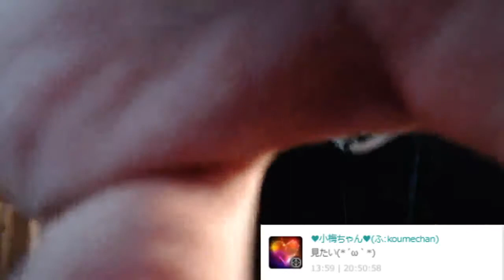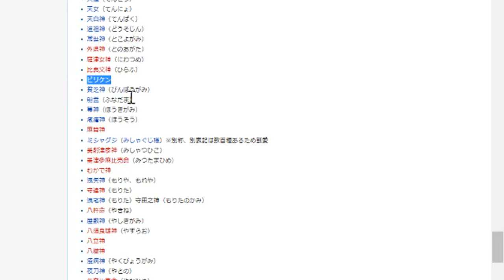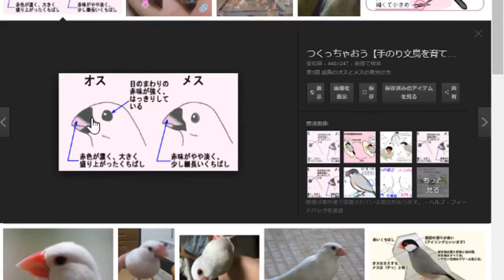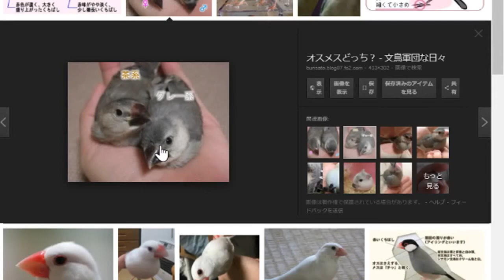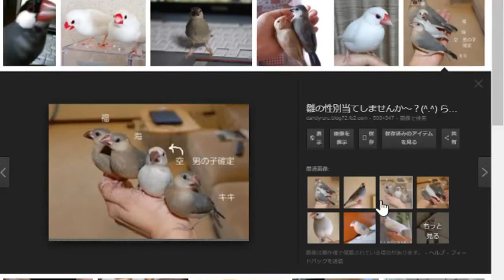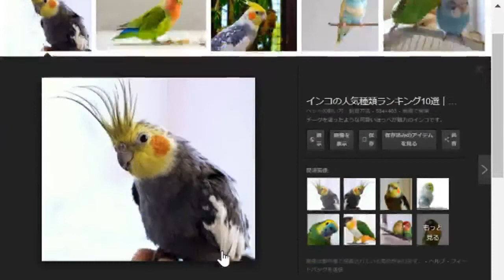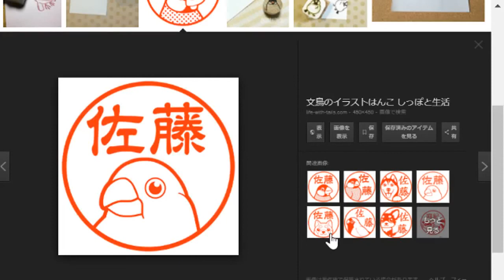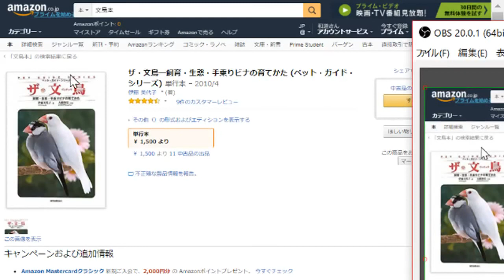文鳥のヒナ買ってきた